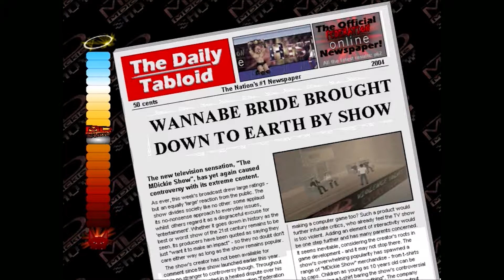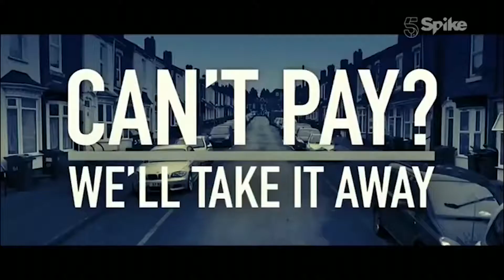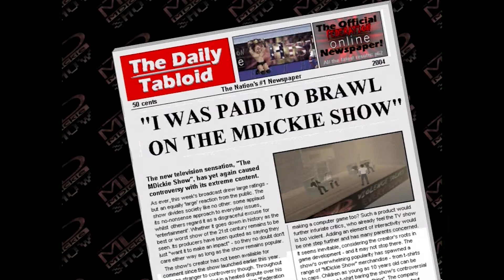Curiositys Sake: Episode 30 - The MDickie Show (PC) (Part 1 of 4)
I'm going onto the show where Violence Solves Everything!